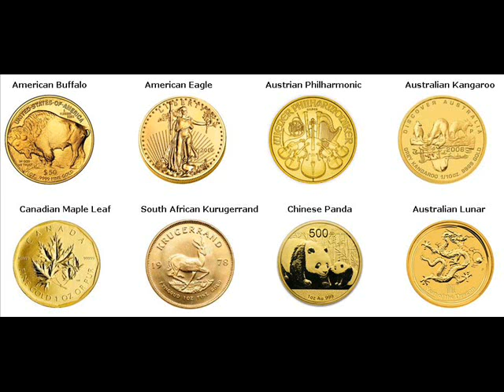Gold Coins For Sale Salina Sevier Utah